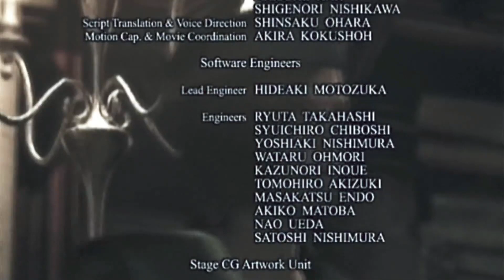Let's finish this game - Resident evil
residentevil chrisredfield albertwesker jillvalentine I should have completed this game much earlier then this but it's finally to finish it. Hope you all enjoy it. Video is made for a mature audience.